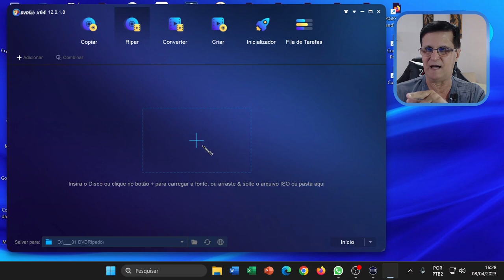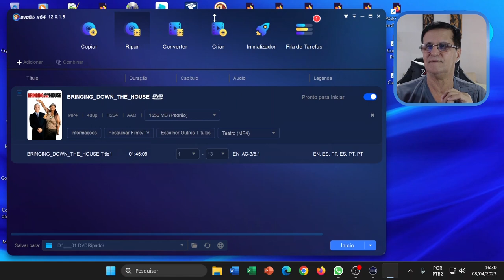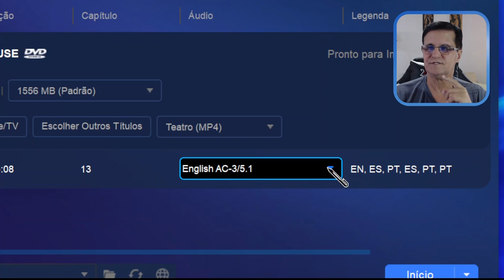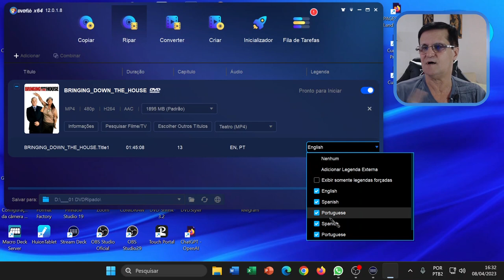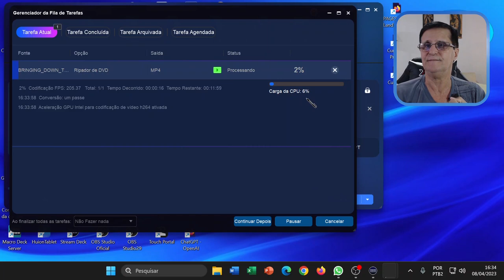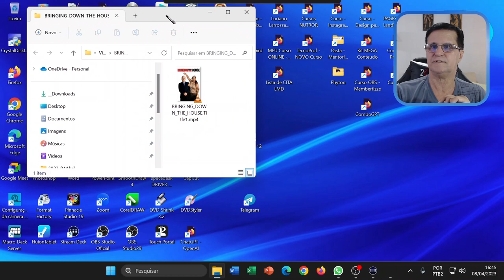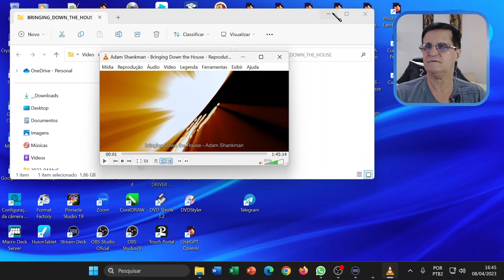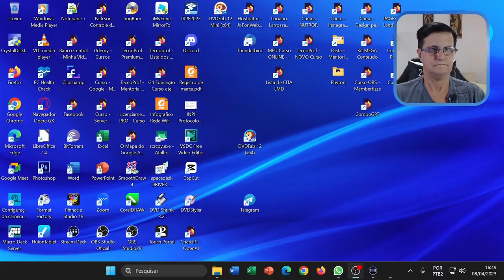Convertendo DVD para MP4 usando o programa DVDFab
O programa DVDFab é um ripador (conversor) antigo de DVD, mas sempre sendo ataulizado para as novas tecnologias.

José Fonseca